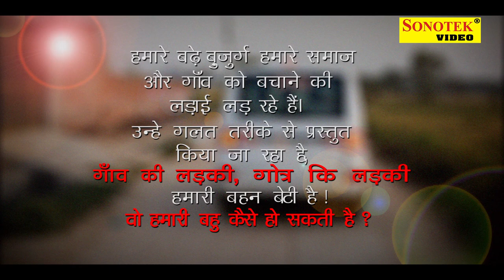Na Maatti Koot Haryane Ki | Roula 2 | Narinder Gulia | Indervesh Yogee | Haryanvi Video Songs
Title Song :- Na Maatti Koot Haryane Ki | Haryanvi Video Songs
Album : - Roula 2 Exclusive | Narinder Gulia's Song Agains Same Gotra Marriage
Singer / Lyrics :- Narinder Gulia (Neeru)
Artist :- Narinder Gulia
Music Director :- Makk V
Video Director :- Narinder Gulia

Operator Codes